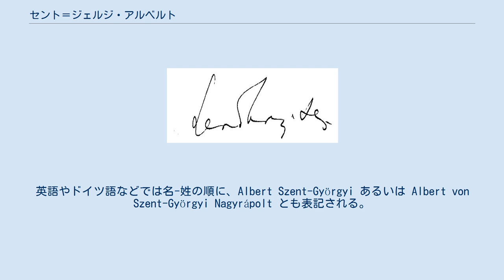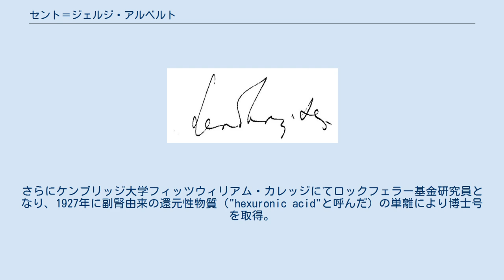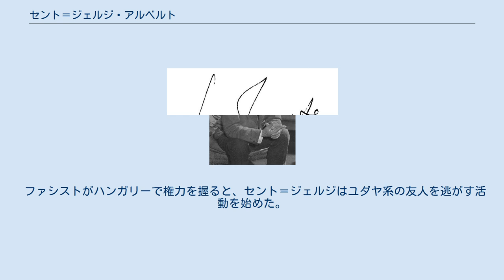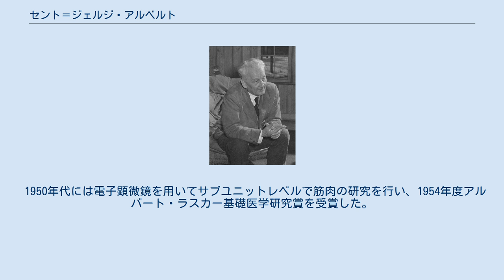セント＝ジェルジ・アルベルト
セント＝ジェルジ・アルベルト（Nagyrápolti Szent-Györgyi Albert [ˈsɛnɟørɟi ˌɒlbɛrt]、1893年9月16日 - 1986年10月22日）は、ハンガリー出身のセーケイ人でアメリカ合衆国に移住した生理学者。
ビタミンCの発見などにより、1937年度ノーベル生理学医学賞を受賞。
筋肉の研究などでも知られる。
ハンガリー語では、姓は発音上はtが脱落してセンジェルジのように発音される。
英語やドイツ語などでは名-姓の順に、Albert Szent-Györgyi あるいは Albert von Szent-Györgyi Nagyrápolt とも表記される。
 初めはブダペスト医科大学で学んだが、母方の祖父とおじがブダペスト大学の解剖学教授だった関係で、叔父の研究室に入り研究を開始した。
1914年、第一次世界大戦に召集されたが負傷して復員し、勉学を続けて1917年に学位を取得した。
同年、ハンガリー郵政長官令嬢のデメーニ・コルネーリアと結婚。
 戦後、ポジョニュ（ドイツ語名プレスブルク、スロヴァキア語名プレシュポロク：現在のスロバキア・ブラチスラヴァ）で研究を始めた。
しかし1919年、当地がチェコスロバキア領となって追放され、いくつかの大学を転々とした後フローニンゲン大学に落ち着き、細胞呼吸の研究を開始した。
さらにケンブリッジ大学フィッツウィリアム・カレッジにてロックフェラー基金研究員となり、1927年に副腎由来の還元性物質（"hexuronic acid"と呼んだ）の単離により博士号を取得。
 1931年にはコロジュヴァールからセゲドに移転した王立フェレンツ・ヨージェフ大学（現在の国立セゲド大学）に職を得、ここで研究員と共に地元特産のパプリカから大量精製した"hexuronic acid"が構造的にはL-アスコルビン酸であること、またこれが以前から知られていた抗壊血病因子であることを明らかにし、ビタミンCと命名した。
同時に細胞呼吸の研究を続け、フマル酸などが呼吸反応（のちにTCA回路と呼ばれる）で重要な段階をなすことを発見した。
1937年、これらの業績（生物学的燃焼、特にビタミンCとフマル酸の触媒作用に関する発見）によってノーベル医学生理学賞を受けた。
 1938年には筋肉の生物物理学的研究を開始し、研究員のシュトラウブ・ブルノーとともに、2種類のタンパク質・アクチンとミオシンが会合するとATPをエネルギー源として収縮することを発見した。
 ファシストがハンガリーで権力を握ると、セント＝ジェルジはユダヤ系の友人を逃がす活動を始めた。
さらに第二次大戦末期には首相に依頼され、連合国との和平交渉の密命を帯びて（表向きは講義のため）イスタンブールへ赴いた。
この計画はドイツに知られ、アドルフ・ヒトラーが逮捕命令を出したため、彼は終戦まで逃亡生活を送る。
 この経歴から戦後は英雄視され、ソ連が認めれば大統領にもなるかと言われた。
ブダペスト大学に生化学科を創立し、国会議員に選ばれ、科学アカデミーの再建にも尽力した。
しかし1947年にスイスに滞在中に本国で友人である作家のジラヒ・ラヨシュ (Zilahy Lajos) の報を受け、亡命を決意、最終的にアメリカ合衆国に移住した。
 ハンガリー人実業家の援助を得てマサチューセッツ州のウッズホール海洋生物学研究所に研究室を設けた。
がその後の数年間、アメリカ国籍のないことや以前の共産政権との関係により、財政的に苦労が続く。
1948年にアメリカ国立衛生研究所（メリーランド州ベセスダ）と兼任した。
1950年には民間の援助を得て、海洋生物学研究所内に筋肉研究所を設立した。
 1950年代には電子顕微鏡を用いてサブユニットレベルで筋肉の研究を行い、1954年度アルバート・ラスカー基礎医学研究賞を受賞した。
1955年にアメリカへ帰化し（ハンガリー国籍は離脱していないため、二重国籍となる）、翌年アメリカ科学アカデミー会員となった。
 1950年代以降、がんの研究にも関心を持ち、これに関して量子力学を生化学に応用する分子下生物学（量子生物学）を提唱した。